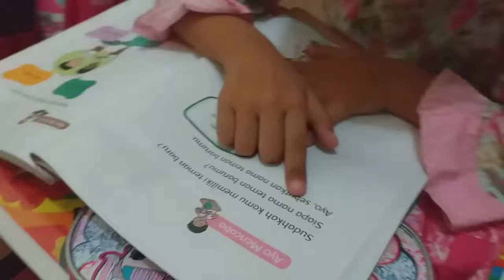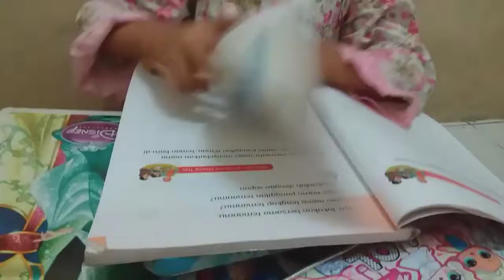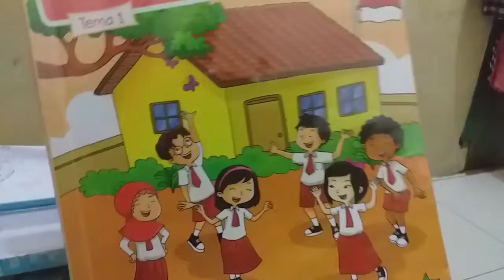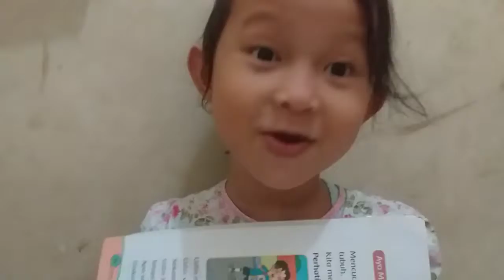Nurul belajar membaca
Terima kasih udah nonton vidio saya semoga kita semua dalam keadaan sehat sehat aja 🙏🙏🙏